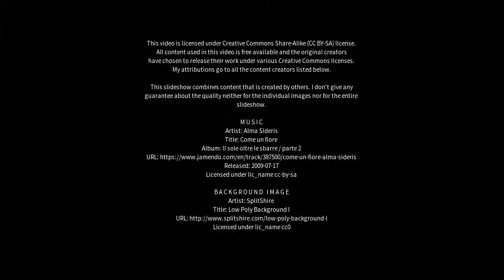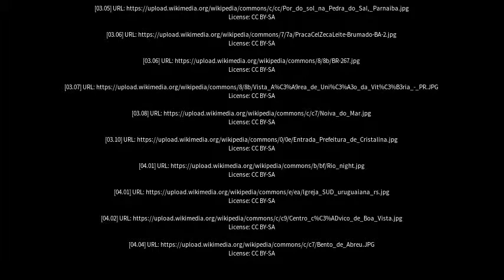Best places to visit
Best places to visit - Itapuranga (Brazil) Best places to visit - Slideshows from all over the world - City trips, nature pictures, etc.